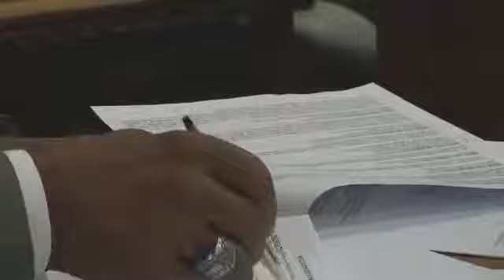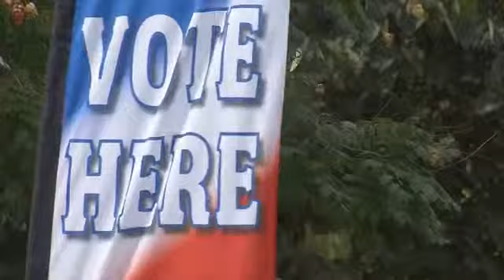Metro Council Member Pushes to Downsize Council -- Kai Beech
For Emily Evans bigger doesn't mean better.

"A large council is kind of like a large classroom," said the District 23 Metro Councilwoman. "When you have a large classroom filed with kids it's hard to communicate complex information evenly and accurately to everyone."

In Evan's analogy the classroom is Metro Council and the kids are the council members. And Evans wants the council she works for to shrink from 40 seats to 27.

"A 40-member council is a political deal that was struck in 1963," she said. "And I think as a city we've moved beyond that."

Ultimately Evans wants to move beyond the signature collecting for this amendment and onto the ballot for voting. She also wants to increase consecutive term limits from two to three terms.

"The idea that you can come in be a council member for eight years and be good at that job is just not valid," she said.

But not everyone agrees. Metro Councilman Phil Clairborne said reducing the size of the council will reduce the people's level of representation.

DOWNLOAD OUR APPS:

NEWS: iPhone/iPad | Android
WEATHER: iPhone | iPad | Android
MORNING: iPhone/iPad | Android